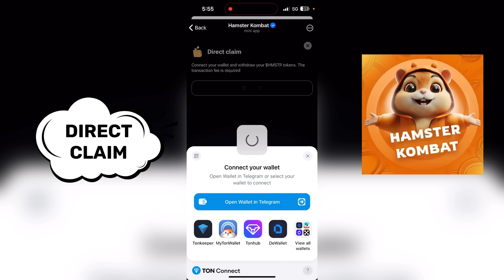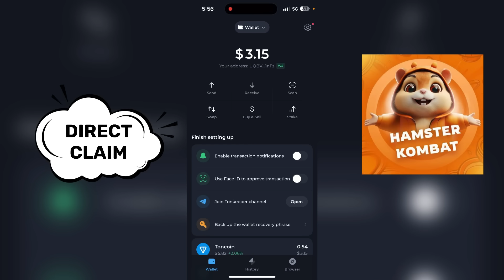Hamster Kombat Direct Claim Withdraw Kaise Kare |Direct Claim Withdrawal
direct claim hamster combat

direct claim hamster combo
direct claim hamster kombat

direct claim hamster kombat kya hai
direct claim hamster kombat kaise kare

direct claim hamster kombat process

direct claim hamster kombat not showing

direct claim hamster withdrawal

direct claim hamster coin

direct claim kaise karen

direct claim kya hai
direct claim in hamster kombat

direct claim in hamster

direct claim in hamster combat

Telegram Wallet open nahi ho raha hai | Telegram wallet not open | Telegram wallet open kese kare

telegram wallet not open | How to fix telegram wallet some technical issue problem |

telegram wallet
hamster kombat
hamster kombat withdrawal
telegram wallet verification
telegram wallet verification problem
telegram wallet verification issue
telegram wallet verification rejected
telegram wallet kyc verification
telegram wallet verification problem solve
telegram wallet kyc kyc
telegram wallet accounts create
hamster kombat airdrop
telegram wallet kyc verification issue
crypto
hamster kombat! decode the daily morse code word for a chance to earn 1 million coins
how to create telegram wallet
hamster kombat daily cipher
cryptocurrency
binance
blockchain
tech ranjan
telegram wallet setup
ebi exchange hamster kombat withdrawal kaise kare
hamster kombat direct claim
hamster bybit
hamster kombat daily combi
how to sell hamster coins
how to buy ton in telegram wallet
tap to earn mining app
how to get rewards
how to sell hamster kombat coin
how to withdraw hamster kombat coin
ton wallet
tonkeeper wallet
how to buy bitcoin
telegram integration
hamster token withdrawal on ton wallet
hamster kombat withdrawal process
airdrops
telegram wallet kyc problem
telegram wallet ka option nahi aa raha hai
sell hamster kombat
how to claim hamster airdrop
hamster kombat claim tutorial
hmstr deposit
hamster to binance
withdraw hmstr to wallet
hamster kombat sell
hamster to money
hmstr token
claim hamster kombat
hmaster crypto wallet
hamster wallet
deposit hmstr
withdraw hamster kombat
claim hmstr
hmstrtoken
hmstr sell
hmstr deposit wallet
claim hamster kombat to wallet
telegram wallet ton
ton
how to withdraw money from telegram wallet to bank account
how to withdraw money from telegram wallet
telegram wallet withdraw to bank account
how to transfer money from telegram wallet to bank account
how to deposit money in telegram wallet
how to deposit money in telegram
of chain deposits hamster kombat
off-chain deposits to binance okx
off-chain deposits to binance hamster combat
off-chain deposits to binance hamster kombat
telegram deposit
telegram wallet deposit
verify telegram wallet
telegram wallet earn
telegram wallet in ethiopia
telegram wallet staking
telegram wallet mining
how to make money on telegram wallet
how to connect my telegram wallet to hamster kombat 2024
Connect your wallet problem, hamster combat to open Wallet in Telegram or select your wallet to telegram. Hamster combat direct claim, glitchy, hamster combat to connect your wallet and withdraw your hamster token. The transaction fee is required direct claim kitni Ratan transaction fees Lagegi direct claim transaction fees Lagegi hain nahin direct claim kaise Kare Kya direct claim a hamster ko transaction fee Lagi to fee in direct claim direct claim platform fee hamster combat hamster combat direct claim problem how to connect your wallet network is overloaded. Please try again. Please try again later. Network is overloaded hamster combat directly. Claim problem hamster combat. The direct claim key problem. RA network is overloaded. Please try again. kitni transaction fees Lagegi how many how much total transaction fees required for hamster combated withdraw indirect claim, hamster combated withdraw indirect claim a total kitne platform fee Kategi total transaction fee is required in USD in Indian currency. How much transaction fee is required in direct claim hamster combat today 26 September hamster comb a Kalale.
Direct claim don’t keep a kaise hamster compacted direct claim tone keeper make Kale how to get direct claim withdraw in hamster combat tone, keeper, hamster comb tone, keeper today direct claim kaise Karna Hai?